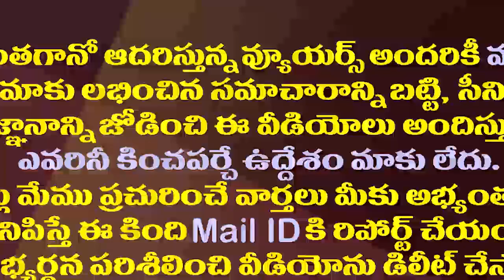చంద్రబాబూ నీ భాగోతాలు ఇవిగో..శ్రీకాంత్ రెడ్డి సంచలనం| Chief Whip Srikanth Reddy Fires on Chandrababu